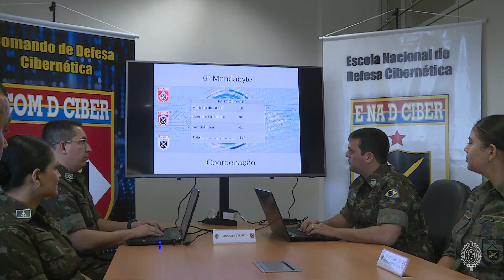Destaques da Semana - 11 a 15 de novembro de 2019